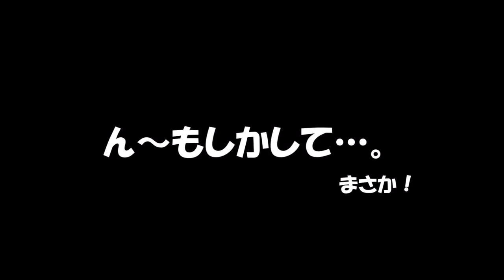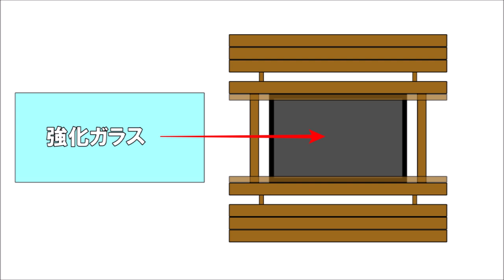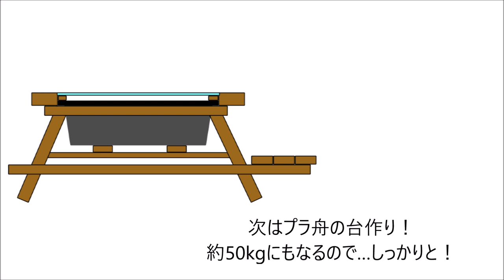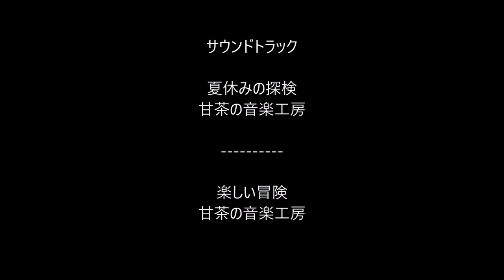【DIY】テーブルベンチ一体型ビオトープを作る！1日目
お盆休みと言う事で、ベンチとテーブルとビオトープを合体してみました。

【使用材料】はこちらから購入できます。
プラ箱60 ブラック (W82×D51×H21cm 約60L)

【２×４材/ツーバイフォー材】 DIY素材